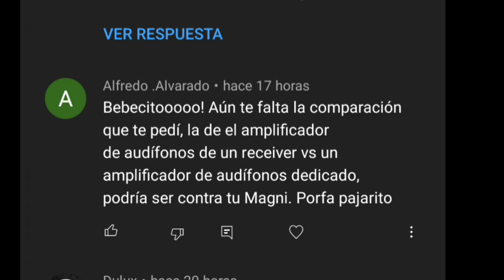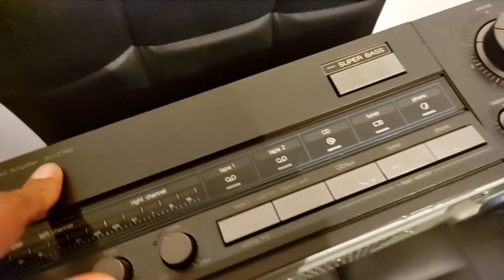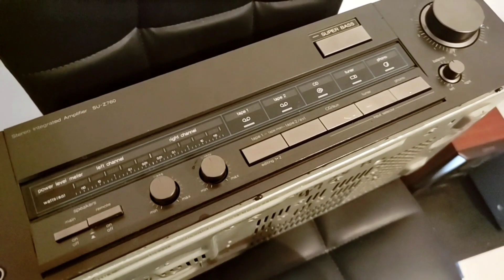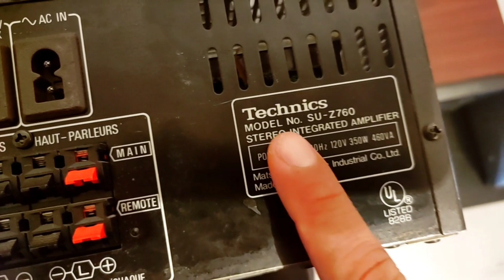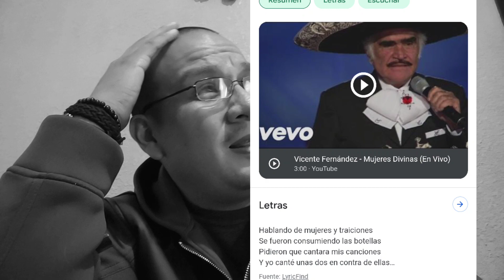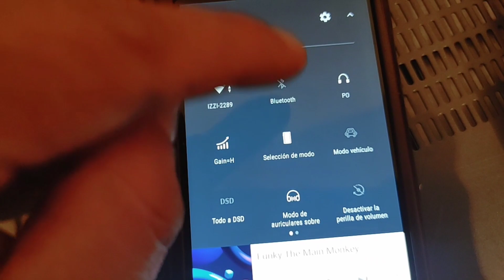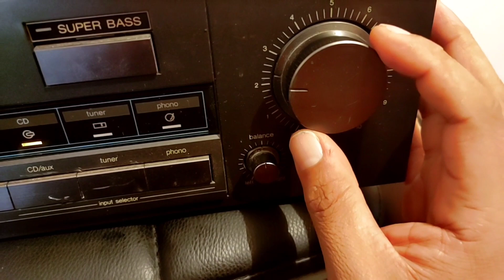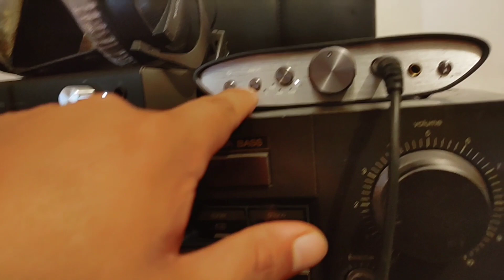Hablando de Mujeres y Amplificadores 🎧